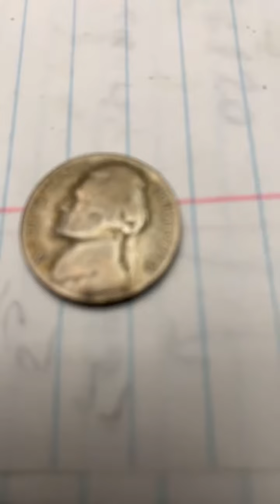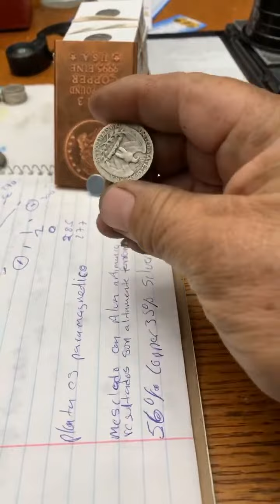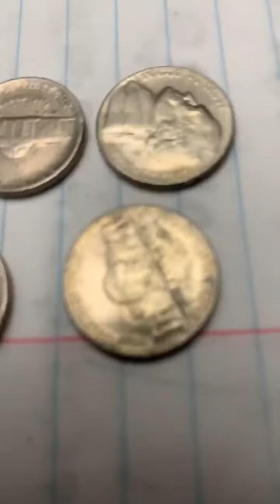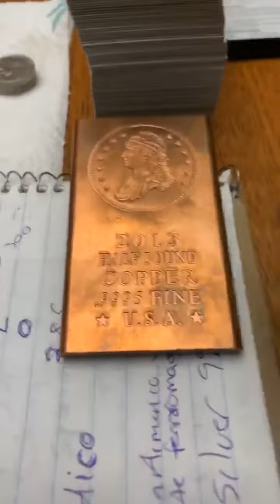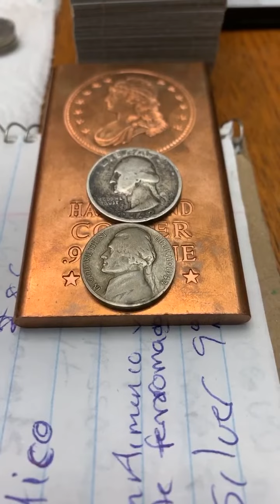October 11, 2019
Tip para identificar Moneda De 5 Centavos Americana con contenido de plata, moneda muy codiciada por coleccionistas.